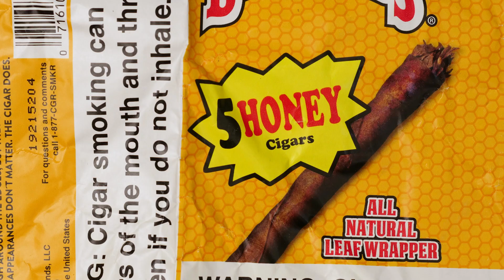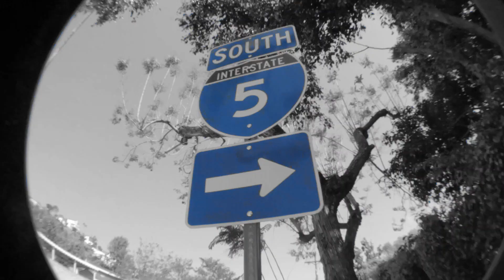N3FS - Heathens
WHALE WATCHIN' PRESENTS :
N3FS - Heathens (Official Music Video)
Directed + Edited by Noel
N3FS Socials :
Official Channel of WHALE WATCHIN'